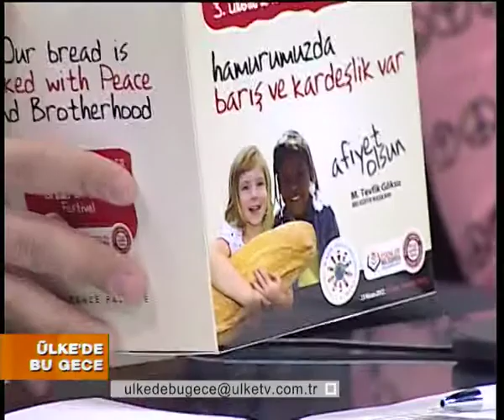Hamurumuzda 'kardeşlik' var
ESENLER BELEDİYESİ TARAFINDAN "HAMURUMUZDA BARIŞ VE KARDEŞLİK VAR" SLOGANIYLA DÜZENLENEN 3. ULUSLARARASI BARIŞ EKMEĞİ FESTİVALİ KAPSAMINDA AFRİKALI ÇOCUKLAR, YAPTIKLARI BARIŞ EKMEĞİNİ DÜNYA LİDERLERİNE GÖNDERDİLER. BU DİKKAT ÇEKİCİ ORGANİZASYONU KONU EDECEĞİZ